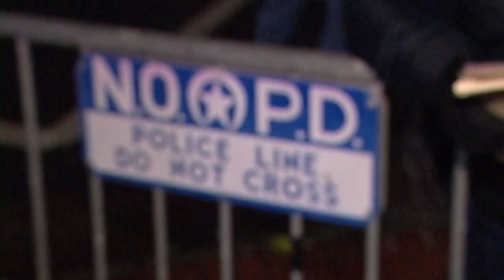Taking The Law Into Her Own Hands | Cops TV Show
Officers John Nelson and Patrick Deas of New Orleans Police Department arrested a woman for intentionally destroying a filmmaker’s camera by pouring beer over it.

COPS has been documenting police work for over three decades. This episode was filmed in 2003.